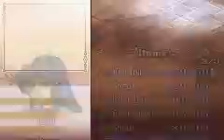Fire Emblem 8: Formortiis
My team feels like killing the lord of all darkness so they do =D

sorry for lack of sound i was not thinking

before anyone asks my Tana was like that entirely legit i got pretty lucky with her